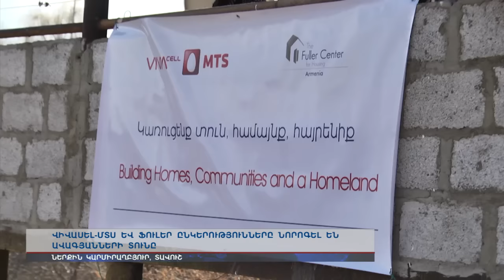Սահմանապահ գյուղում բնակարանամուտ են տոնում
Ներքին Կարմիրաղբյուրում «ՎիվաՍել ՄՏՍ» և «Ֆուլեր» ընկերությունները նորոգել են Ավագյանների տունը: